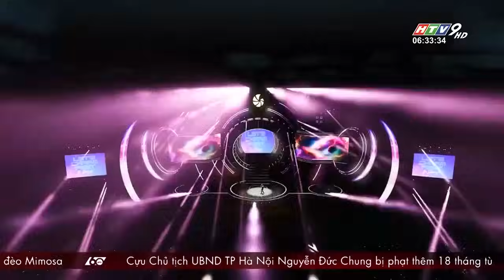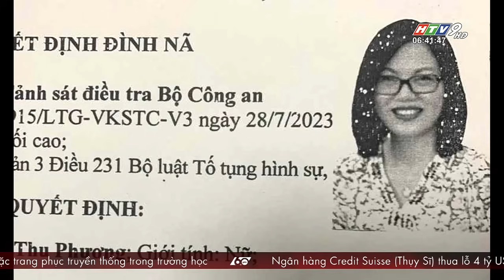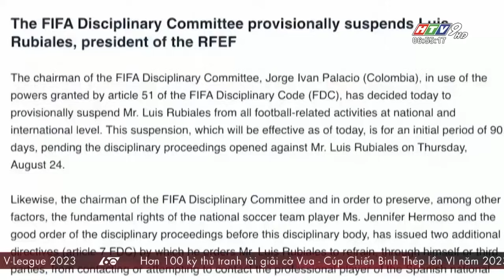60 Giây Sáng - Ngày 29/08/2023 - HTV Tin Tức Mới Nhất